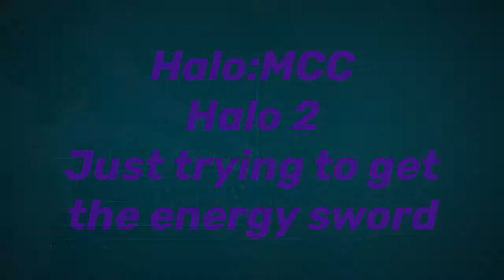Halo: MCC | Halo 2 | Gameplay and Fails | Just want the energy sword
It took me a while to decide if I wanted to upload this, it was me just having fun not sweating or trying to get good clips, so please be kind. I hope you enjoyed.